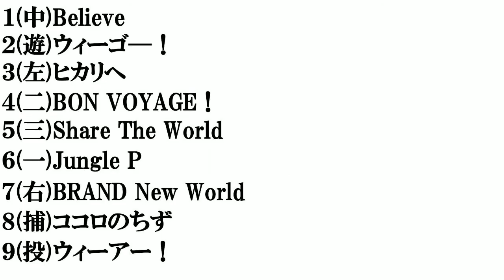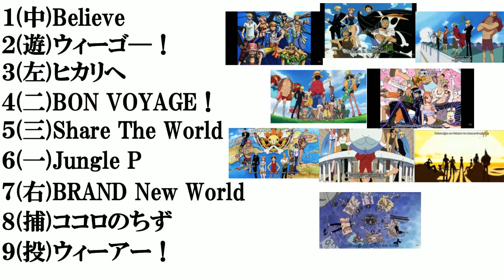ワンピースのOP​で打線組んでみた​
ワンピースのED​で打線組んでみた